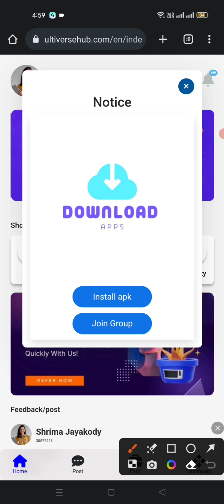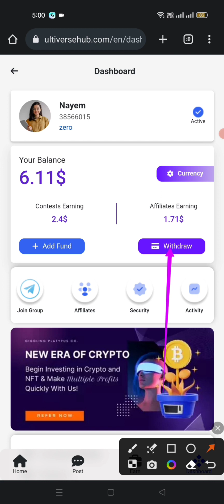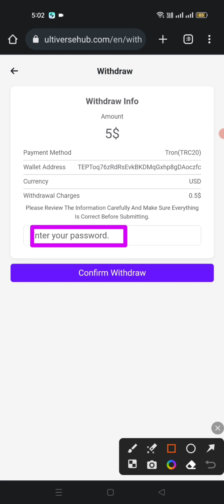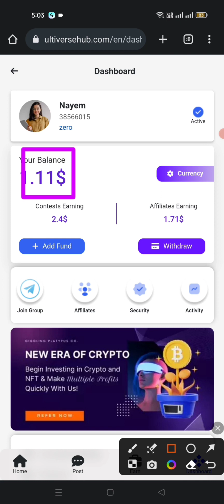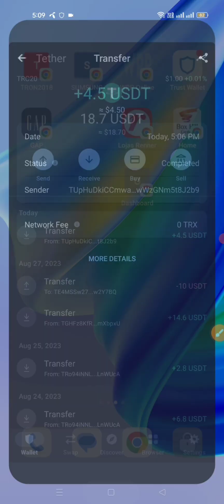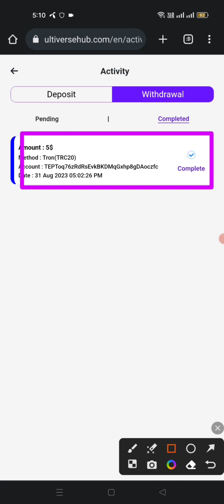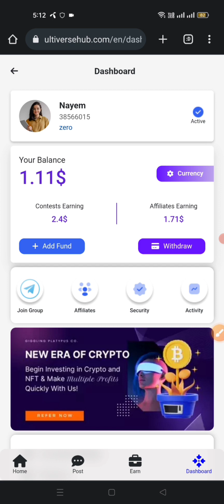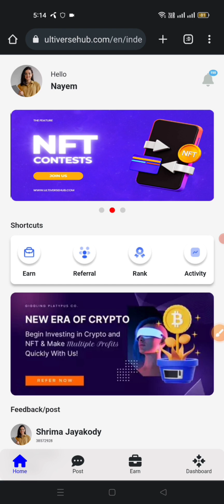Ultiversehub How To withdraw | Ultiversehub Payment Proof | Ultiversehub কি ভাবে প্রত্যাহার করতে হয়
বসে না থেকে কাজ শুরু করে দেন 💖
ইনভেস্ট মানে রিস্ক ত চিন্তা করে কাজ করবেন 🤝

আজকের লিংক =